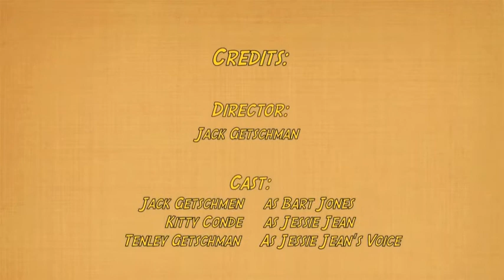The Adventures of Bart Jones, Monologuer, Episode 1.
**Episodes 2 - 8 coming soon!!**

     The Adventures of Bart Jones is Jack Getschman's portrayal of a high schooler who narrates the events of his own life.  Although everyone can hear his monologues, Bart Jones himself is unaware that he is speaking aloud and is stunned by the fact others seem able to read his thoughts.  Through his adventures at Kinnick High School on Yokosuka Naval Base (Fleet Activities Yokosuka) in Japan, we meet a host of strange characters who start to make Bart Jones seem downright normal.  Original, creative, and just plain fun, these episodes were produced as part of the Kinnick High School Video Communications course 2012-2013 school year.